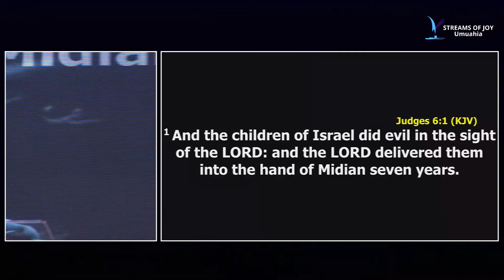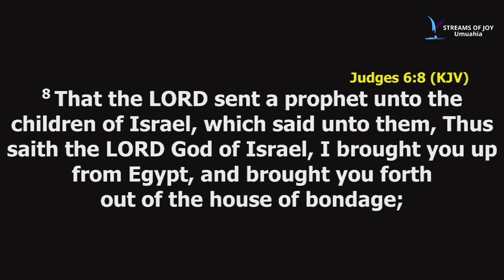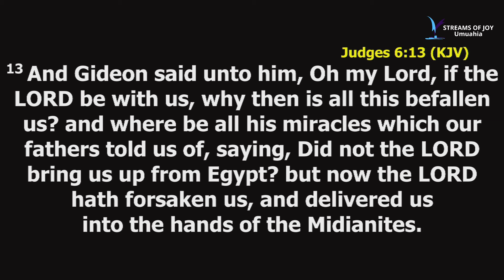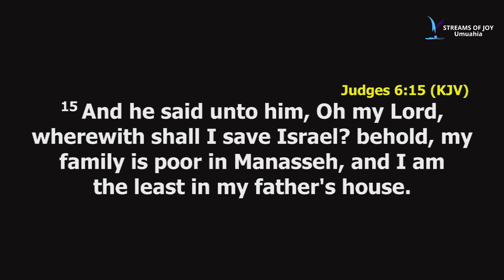GO IN THIS THY MIGHT || THE SENT MAN.